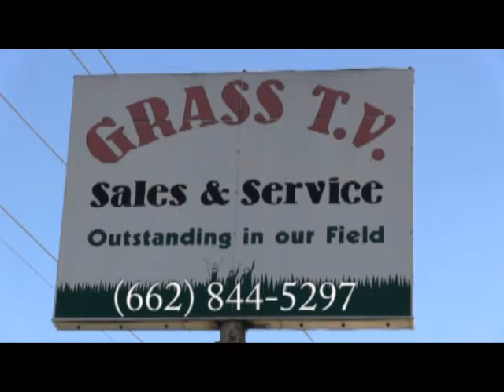Author Audrey Brandow shares life after death and the power of unconditional love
The Tammie show with guest Audrey Brandow, author of "The Power of Unconditional Love"